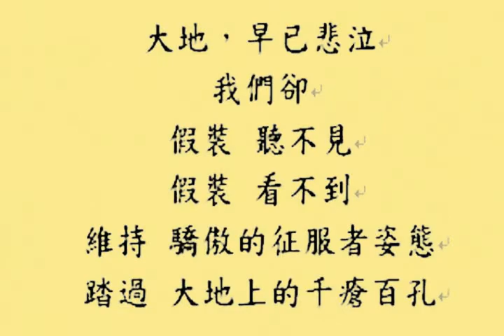第七屆蔡瑞月舞蹈節─馬修‧羅曼致詞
時間：2012年11月2日 上午10時
地點：玫瑰古蹟—蔡瑞月舞蹈研究社
          (台北市中山北路二段48巷10號)